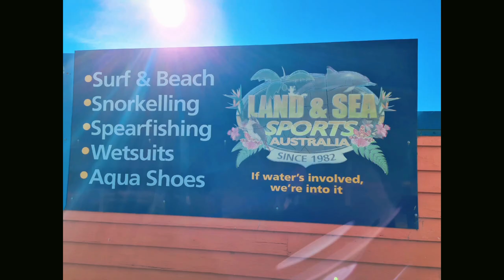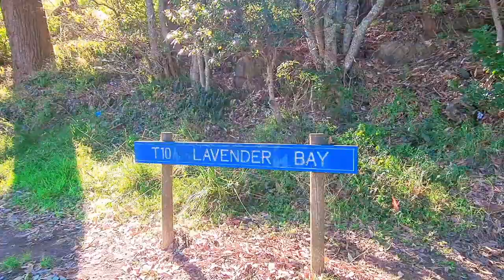EXPLORING/ tourist spot/ tuross Heads LAKE/SOUTH COAST AUSTRALIA FILIPINA LIFE IN AUSTRALIAN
ENJOYING THE BEAUTY OF NATURE SOUTH COAST AUSTRALIA